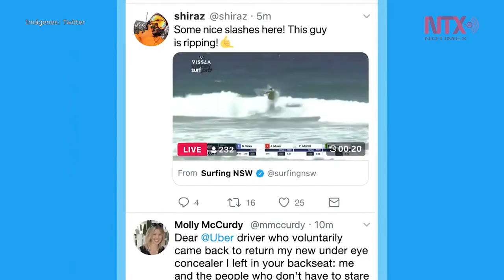Twitter permite compartir videos en vivo desde un momento específico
La red social Twitter presentó la herramienta “marcas de tiempo” o Timestamps que, a partir de hoy, permite compartir un video en vivo desde el momento exacto en que se desea comentarlo.